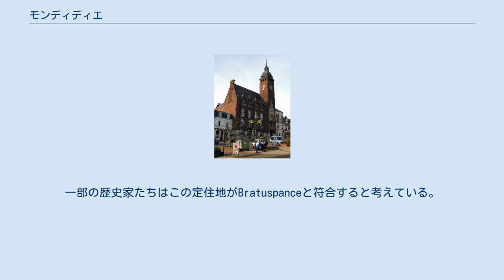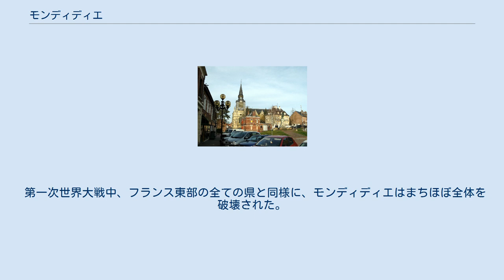モンディディエ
モンディディエ （Montdidier）は、フランス、オー＝ド＝フランス地域圏、ソンム県のコミューン。
 モンディディエはサンテール地方に位置し、北西のアミアン、南東のコンピエーニュの中間にある。
 第一次世界大戦で廃墟となったモンディディエのアミアン通り パルマンティエ広場。
背景はサン＝ピエール教会 少なくともガリア時代から人が定住していた。
一部の歴史家たちはこの定住地がBratuspanceと符合すると考えている。
 カール大帝時代、まちの北東に石灰岩質の崖につくられたダンジョンがあった。
774年、フランク王であり未来の神聖ローマ皇帝となるカール大帝によって、ロンゴバルド王にして王妃デジデラダの父、デジデリウス（Desiderius、フランス語名ディディエ）がそこで囚人となっていた。
この挿話を住民が膨らませ、山を意味するmontを付けてモンディディエとし、まちの名とした。
 10世紀、モンディディエ伯爵夫人ヘルドヴィドが、聖リュグルと聖リュグリアンの聖遺物を祀るノートルダム教会の近くに塔を建設した。
聖アウグスチノ修道会とベネディクト会が修道院の維持を司っていた。
 モンディディエ伯であったラウール・ド・クレピーは、アンリ1世の未亡人であったアンヌ・ド・キエヴと結婚したため、カトリック教会から破門された。
1074年にラウールは死去し、サン＝ピエール教会に埋葬された。
墓は現在も見ることができる。
彼の跡取りであるシモンは王国の最大領土の実権を握って3年後、フィリップ1世に対して戦争することに疲れ、ローマ教皇グレゴリウス7世を訪問しようとした後、モンディディエをフランス王に割譲した。
 シモンは父親の亡骸を墓にそのまま納めることを望まず、墓を改めさせている。
しかし発掘に立ち会ったところ妨害にあい、彼は権力を捨てて修道院に隠退し生涯を終えた。
 1184年、フィリップ2世は、アミエノワ、ヴェルマンドワを獲得するため、フランドル伯フィリップ・ダルザスと争い、モンディディエ郊外に火を放った。
 1195年、コミューン住民は王からコミューン憲章を得た。
 1472年、モンディディエはブルゴーニュ公軍によって焼かれた。
 ルイ11世は1471年と1477年の2度モンディディエを訪れている。
 アンシャン・レジーム体制下の行政区分では、モンディディエはサンテール地方の一部（ピカルディーの8つの県の1つ）で、代官が置かれ税務と財政を司るペイ・デレクション（fr）であった。
 1516年、モンディディエ代官区が設置された。
 1527年にフランソワ1世がモンディディエを訪れた。
1575年の勅令によって、アンリ3世はモンディディエにペイ・デレクションを置いた。
 1590年、新王アンリ4世の軍がまちを脅かした。
 1625年、モンディディエでマリー・ド・メディシス、アンヌ・ドートリッシュ、ヘンリエッタ・マリア・オブ・フランスら3人の王妃が集まった。
ルイ14世は5度まちを訪れている。
 1849年9月9日、ヴィクトル・ユーゴーは正午にコンピエーニュを発ち、1時間でモンディディエに到着した。
彼の滞在は短く、午後6時にはモルイユにいた。
 第一次世界大戦中、フランス東部の全ての県と同様に、モンディディエはまちほぼ全体を破壊された。